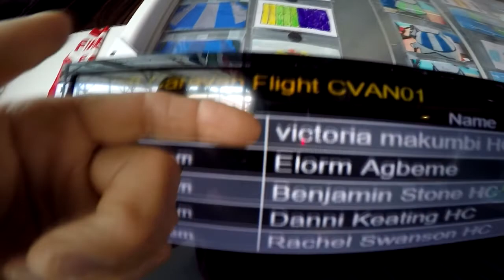Skydive Pepperell - 07/02/19 Victoria Makumbi